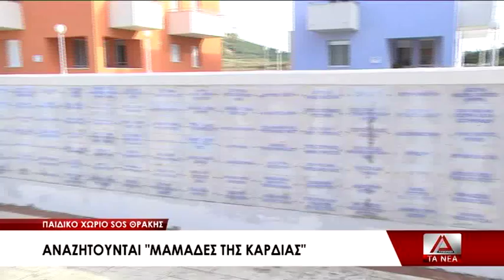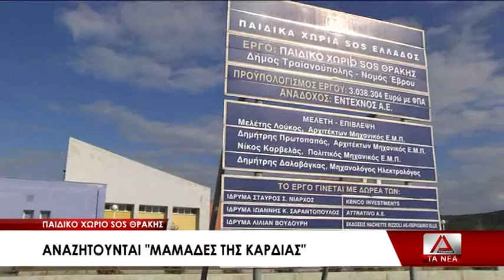05 SYNENTEYXH TYPOY SOS THRAKHS